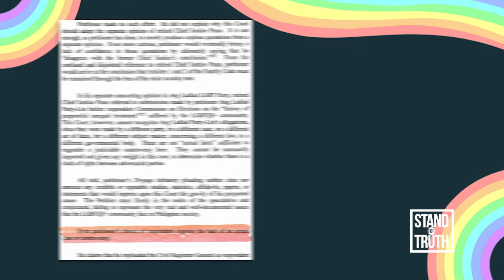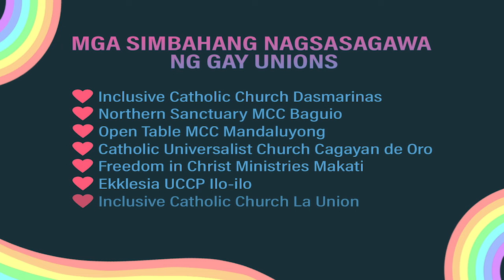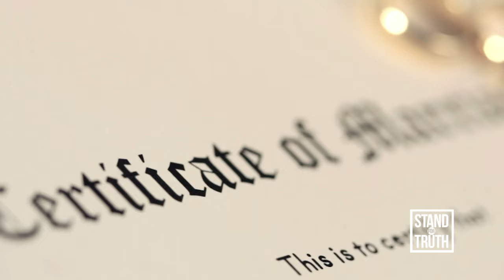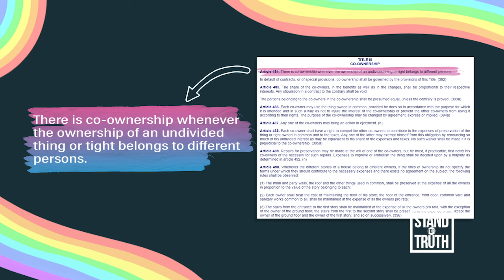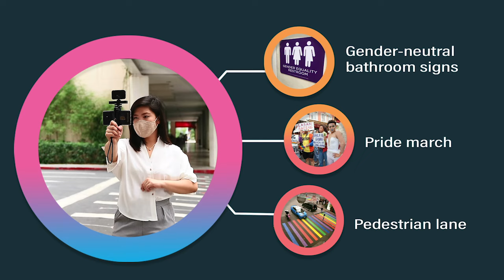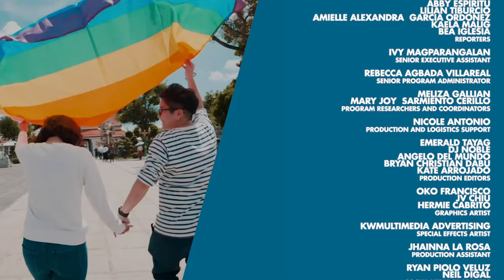SAME SEX MARRIAGE: Dapat na bang maging legal? | Stand for Truth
“We want to be part of the group na nagbibigay ng inspirasyon sa LGBT community na it is free to love. Free to marry whoever you want as long as the love is there.”

May ilang simbahan sa Pilipinas ang nagsasagawa na ng kasal para sa mga miyembro ng LGBTQIA+ communities.

Pero ang ganitong seremonya, kinikilala naman kaya ng ating batas?

Ngayong Pride Month, pag-usapan natin ang same-sex marriage at gender equality sa Pilipinas sa report na ito.